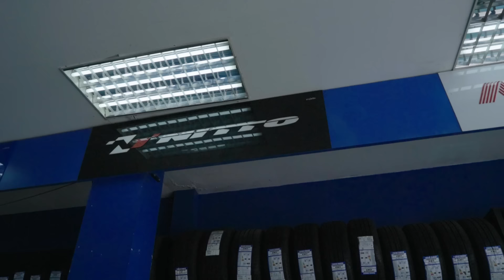ผู้สาวซำน้อย | ปั๊บ แร็พอีสาน 「Official MV」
เพลง ผู้สาวซำน้อย
ศิลปิน : ปั๊บ แร็พอีสาน
คำร้อง/ทำนอง : ปั๊บ แร็พอีสาน
เรียบเรียง : ปั๊บ แร็พอีสาน/Dj ART
Mixmaster : Dj ART
Production : APM crazy
* อกหักไม่กลัว เเต่กลัวไม่ได้รักคุณ
หัวใจผม ก็เหมือนนักบุญ
เติมความหวาน ด้วยกันสักหลุม
ล่องลอยไป เมื่อโลกมันหมุน

** ฮักเจ้าเหมิดใจ สิมีเเต่เจ้าผู้เดียว
นั่ง Get High มี Ballantine กับ Hennessy
But I Don't Give a Fuck ถึงใครจะมองว่าไม่ดี
เมื่อได้เห็นหน้าคุณ Oh Baby Girl มัน Crazy [year]

ขอโทษที่เข้าไปทัก กะย้อนว่าผมนิอยากฮู้จัก
คือส่างมาเปนตาฮักตาเเพง ไปกินข้าวเเลงนำกันบ่คับ [year]
อย่างน้อยให้ผมไปส่ง เวลาที่ฝนมันตก
โรงเรียนยุใสเดี๋ยวอ้ายไปหา มีเฟสบ่หล่าสิได้โทรหา ค๊าฟฟฟ

โอ้ผู้สาวซำน้อย เจ้ามาเฮ็ดให้อ้ายนี้ลอย [year]
ฮักเจ้าเเล้วผู้สาวซำน้อย [year]

เพราะอ้ายมันธรรมดา ที่หันหลังมาก้มหน้าสู้ดิน
กะอยากสิจีบนางฟ้า แต่ย้านน้ำตาของอ้ายมันโรยริน
กะจักสิเอ็ดแบบได เมือได้มาพ้อกับน้องยุพิณ
โอ๊ยสะมะงามถึกเจอหลาย คือจังวาอ้ายมีปีกบิน
ขอโทษหลายๆ ที่กลายเปนคนล่วงซ้าว
กะได้มาพบกะได้มาพ้อ กะอยากสิขอเจ้าเปนผุบ่าว [year]
คั่นว่าได้ฮักเจ้าเเล้ว สิบ่มีวันเปลียนเเปลผัน
มาเติมพลังนำกันเด้อหล่า ในโลกของเฮามีกัญเเละกัญ

ในค่ำคืน ที่มีเเต่เฮา 2 คน
ให้ลมหนาวที่พัดมา ได้เป็นพยาน
บนท้องฟ้า มีเเสงดาวพรางพราย
ใจเจ้าเอ้ย จะมีเเค่เธอบ่ไปใส [year]
จะมีเเค่เธอบ่ไปใส [year]